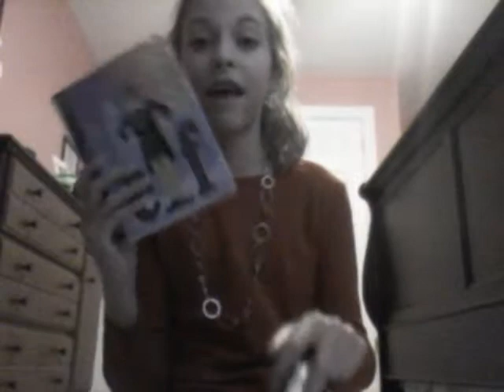Jolly Holly Holiday Tag!!!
This is a tag I found from bueatybaby44!! I hope you enjoy!!! Love you Sydney